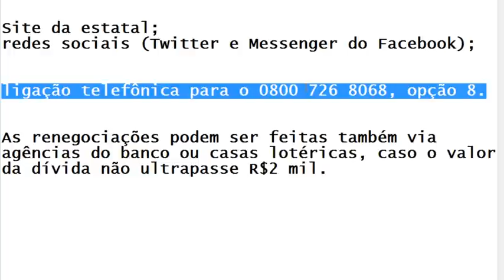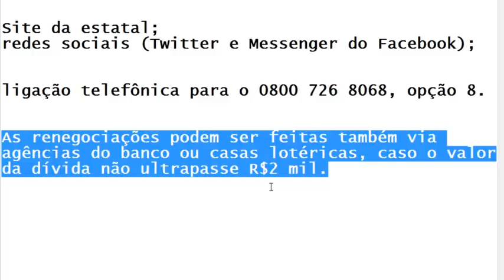Campanha da CAIXA limpa nome de brasileiros a partir de R$ 50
- O Comunicador, Radialista, Pesquisador e Publicitário Alex Silva, explica neste vídeo sobre: Campanha da CAIXA limpa nome de brasileiros a partir de R$ 50. E mais: Você joga FREE FIRE? Esse canal eu SUPER RECOMENDO: Trainee Player